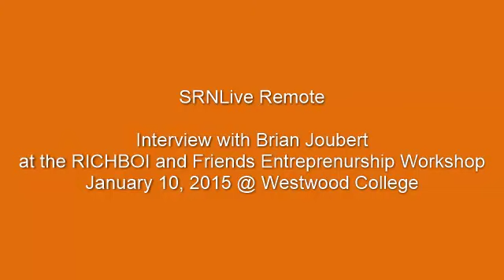SRNLive Remote at The RICHBOI and Friends Entrepreneurship Workshop at Westwood College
SRNLive Remote at The RICHBOI and Friends Entrepreneurship Workshop at Westwood College January 10, 2015